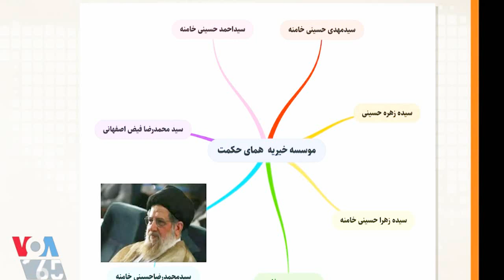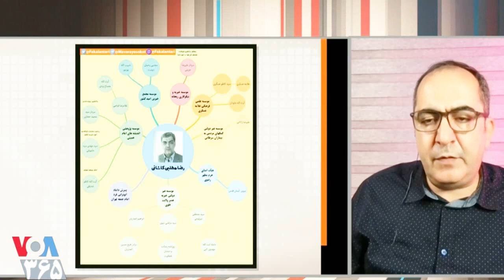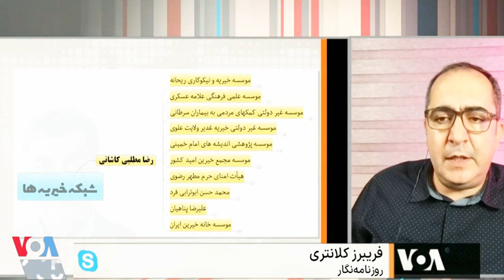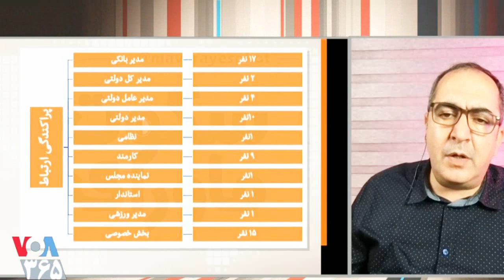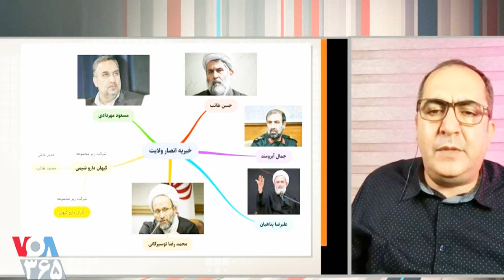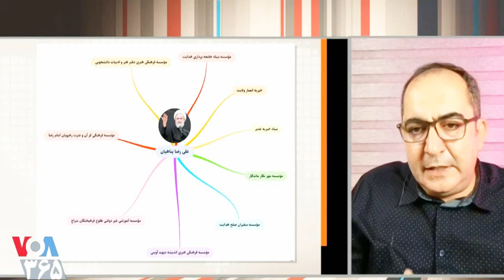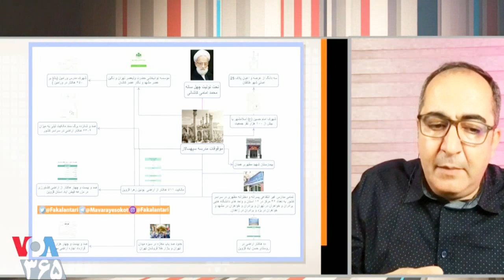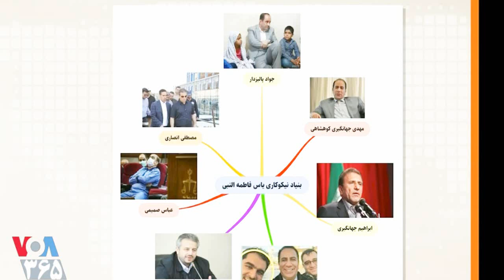آیت الله و پاسدار و ارتش و رهبر جنایتکار « دین و مذهب جنایت » --- صفحه آخر ـ فلاحتی ـ کلانتری ؛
VOA Persian News Network, Mehdi Falahati, Fariborz Kalaantari, Journalist,